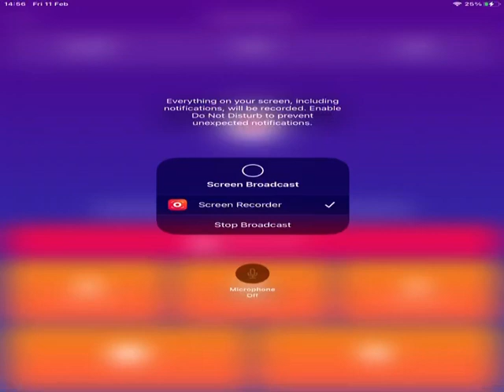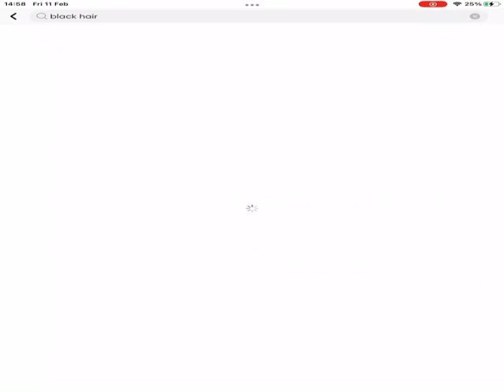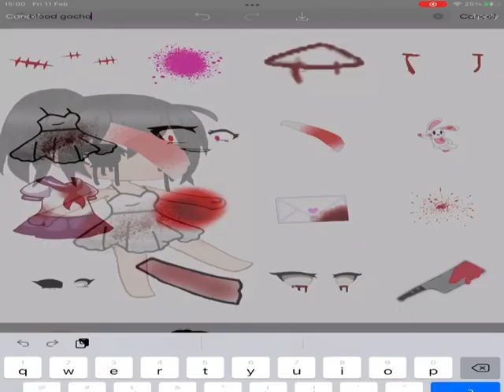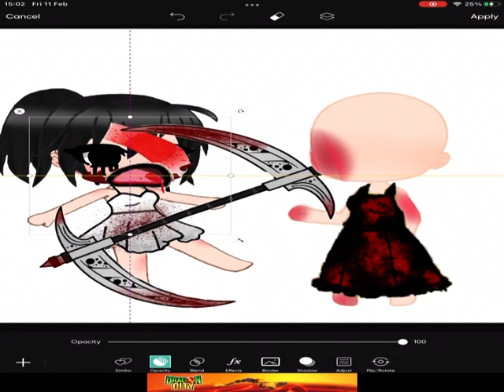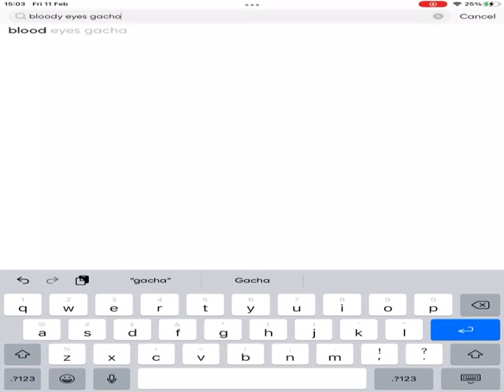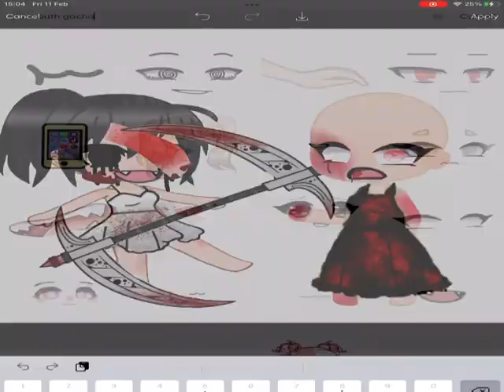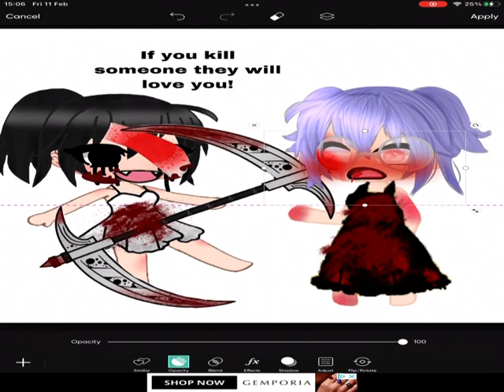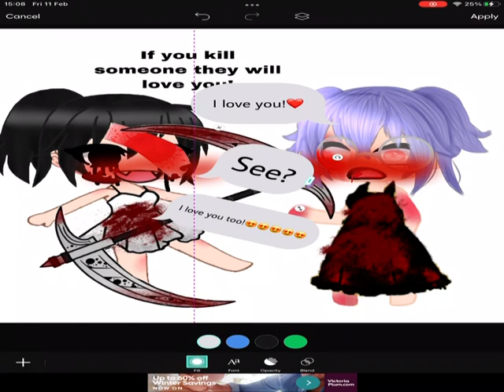That one girl that thinks if you kill someone they will love you|picsart